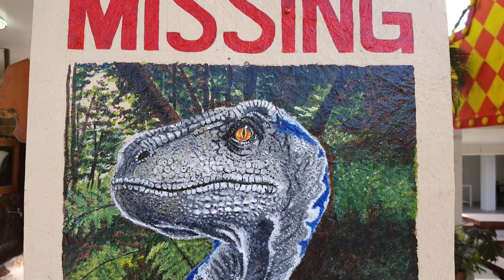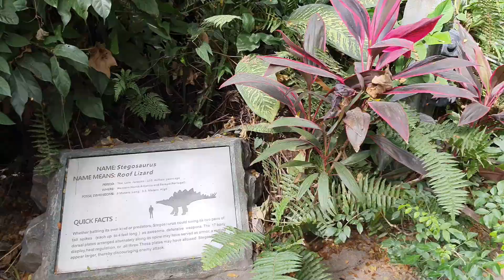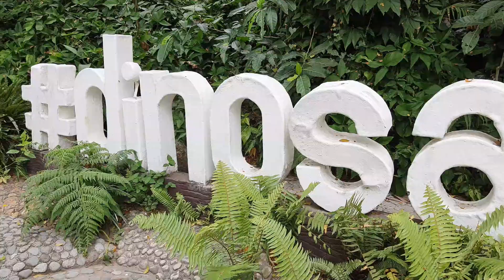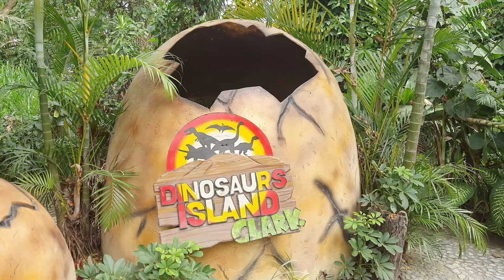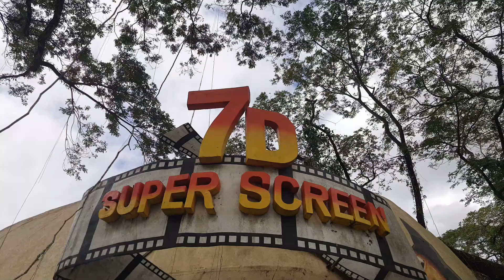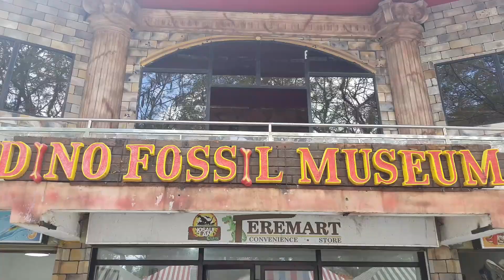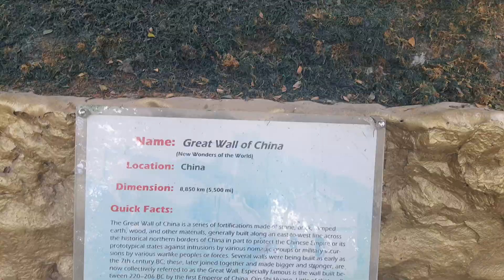The Land Before Time at Dinosaurs Island, Clark, Pampanga!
This is by far the most super fun adventure we ever had as a family (Maubanins of Quezon Province) who loves to travel. The kids, kids at heart & senior citizens will love it so make sure you get the all-in 7 attractions as not to miss anything. Welcome to the 1st ever animatronic theme park & museum in the Philippines here in Clarkland, Clark Freeport Zone, Pampanga! Come & see how dinosaurs used to live & experience it all with life-sized rendition of your favorite Spinosaurus, Stegosaurus, Iguanodon, Triceratops & of course the fearsome Tyrannosaurus Rex & other species. It’s designed to offer visitors a unique interactive, up close &-personal learning experience with various dino-stories, a one of a kind educational entertainment.

Clarkland opened on August 4, 2012 with the hatching of the dinosaur egg & the birth of the “Baby Dino” which signifies the return of the dinosaurs on Earth & the start of a new era of park amusement in the country. Discover over 30 species of the moving Jurassic creatures backed by animatronics technology that’s a huge success & keep visitors on their toes. It’s the brainchild of Nobel Tech Tronics Corporation which aims to elevate the theme park entertainment offerings in the country. It is also uniquely located in a forest trail in Clark, Pampanga so as to strengthen & bring to life the dinosaur era.

The Dinosaurs Island has been designed to understand better the dinosaurs & what transpired in the Mesozoic era. It’s time for us parents & our children (no worries, chances are they'll get fascinated, too), to discover & go back in time & see the 1st inhabitants of our planet. Let’s get it on & bring on the dinosaurs! In no particular order, enter the Dinosaurs Island in a guided tour & follow the Dino Forest Trail & learn more about these extraordinary species. Have a dino world of fun with animatronics technology similar to the techniques used in the movies. Experience being chased by different types of dinosaurs by riding on a Jurassic Jungle Safari as they try to knock out your ride – feel the thrill!

Ever wonder how it feels to ride on a dinosaur’s back in a 1st ever dino ride in the Philippines? How about feeding a dinosaur? Feels like crazy, huh!?! Here’s the deal, go to Fossil Museum & unearth & discover mounted giant dinosaur fossils & over 4 skeletons that will help you understand more about them when they rule the Earth. Then there’s the Wonders of the World to take photos of some of the World’s Wonders, detailed & carefully replicate like the Taj Mahal, the Great Wall of China & Pyramids of Egypt (incidentally visited the real ones before the pandemic). This particularly is interesting when you enter the 7 dimension or the 7D Super Screen & watch till the end.

The Insectlandia is another area for exploration in Clarkland. Overcome entomophobia & conquer the fascinating world of giant insects! Interact with these amazingly diverse animals that you see everyday in almost every environment on Earth. Animatornics play an essential role in developing a gigantic mechanical insect for children & adults to hear, catch up, breathe & live in their habitats. Follow thru the insect trail, botanical garden & watch the bugs kingdom show. But this maybe a tough one for kids & may develop extreme anxiety seeing huge insects that they commonly see at home so exercise care & caution for your children.

Clarkland is located at Clark Picnic Grounds, Gil Puyat Avenue, Clark Freeport Zone, Mabalacat, Pampanga and is open daily from 8AM to 6PM even on Holidays. Kids of all ages are allowed. Tickets are available at the Dinosaurs Island ticket booth only (no advance reservation, walk-ins only). Can't wait for the next family adventure after historical tour of Las Casas in Bataan, rural visit to Villa Escudero in Quezon, extreme adventures at Masungi, Rizal & the water world of Aqua Planet also in Clark.